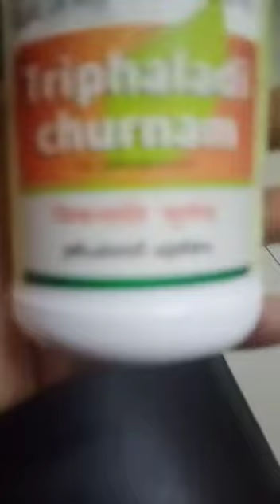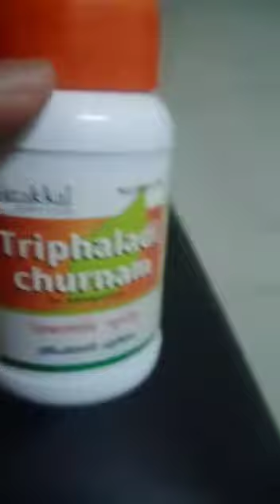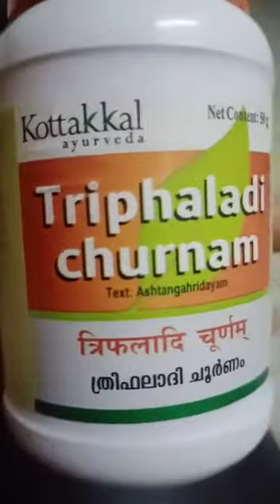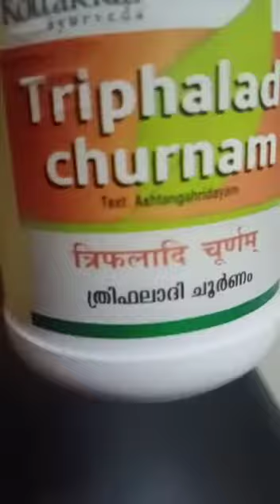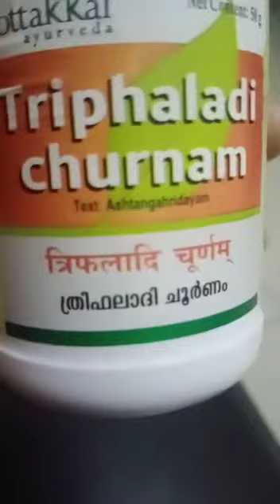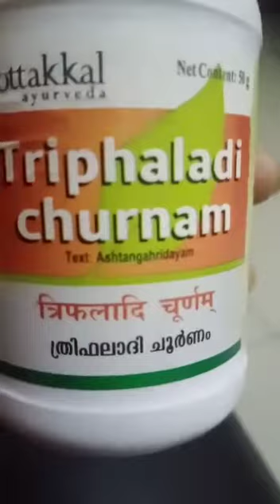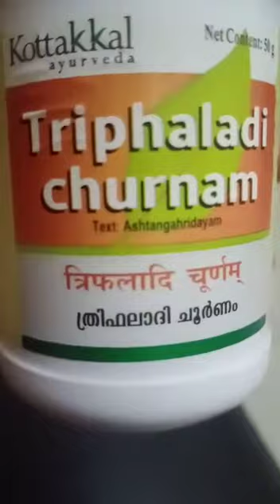Review on Triphala Usage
I have shared my experience using Triphala and it's many benefits